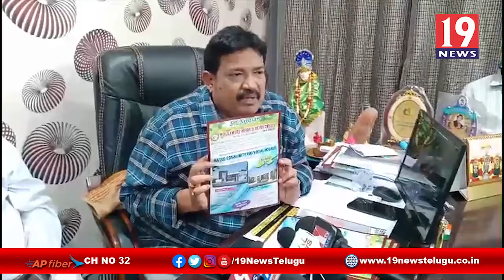మౌలాశ్రీ డెవలపర్స్ మరో నూతన వెంచర్ నిర్మాణానికి ముందడుగు - విశాఖ జిల్లా